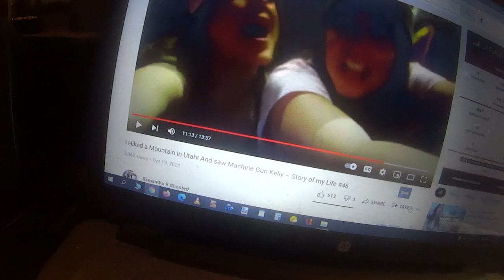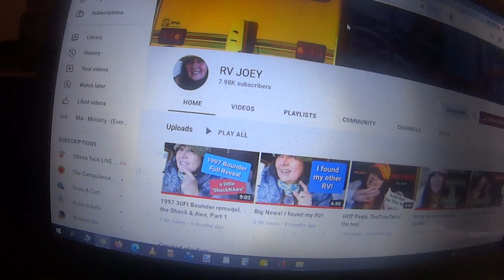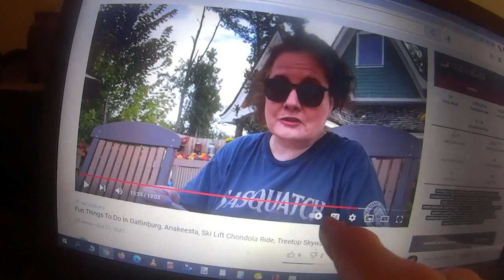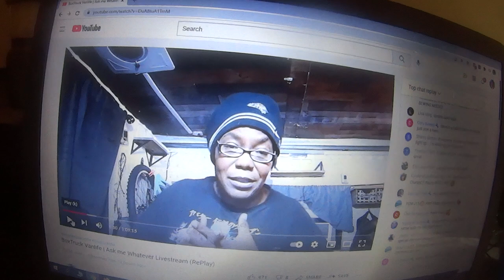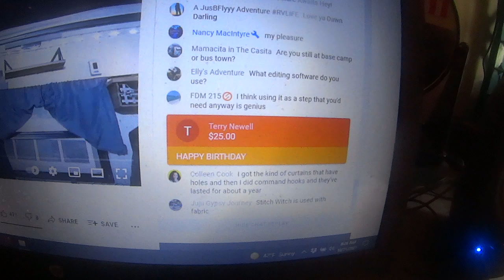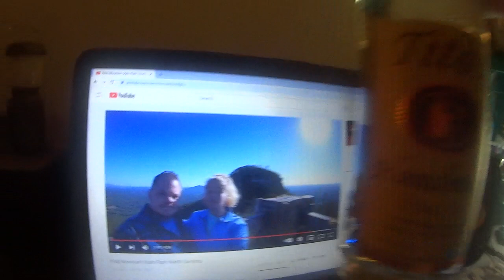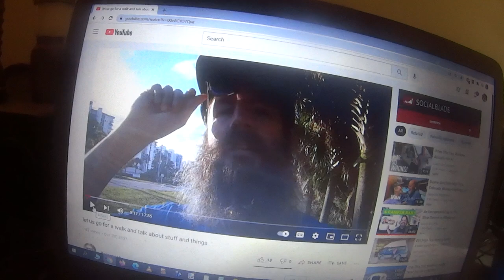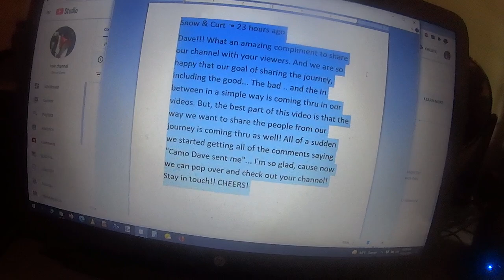Snow & Curt Watch Camo Dave, Nomadic Narcissism, RV Joey Gets Mysterious, LETTERS LETTERS LETTERS